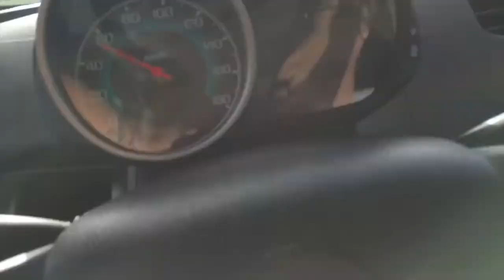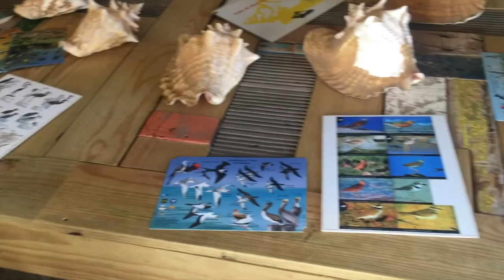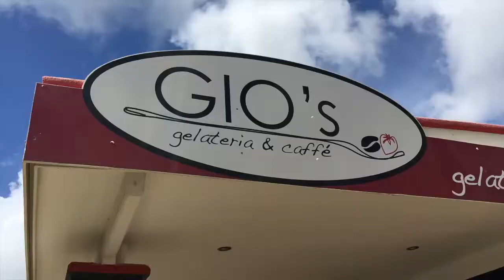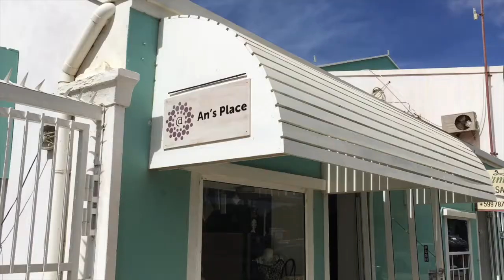KAYAK TOUR & KRALENDIJK ** DAG 4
Locatie : Bonaire

Yeah ! Weer een nieuwe vlog ! Leuk dat je hem hebt aangeklikt :) Dit keer ben ik op Bonaire. Ik heb een Kayak tour gedaan door de mangrove en in de middag ben ik gaan winkelen in Kralendijk.

Welkom op mijn kanaal. Ik ben Stephanie en op dit moment woon ik - samen met Belle - op Aruba. Het leek mij leuk om een tijdje te vloggen voor later. Lijkt mij best grappig om over een paar jaar terug te kijken hoe het op Aruba was. Mocht je het leuk vinden mag je gezellig met mij mee kijken. Heb je de vlog gezien? Laat dit dan weten door een duimpje omhoog te doen.

Mochten jullie speciale dingen willen weten over Aruba of willen zien. Let me know !

Door op het belletje te klikken krijg je ook een melding ;-)

Liefs, Stephanie